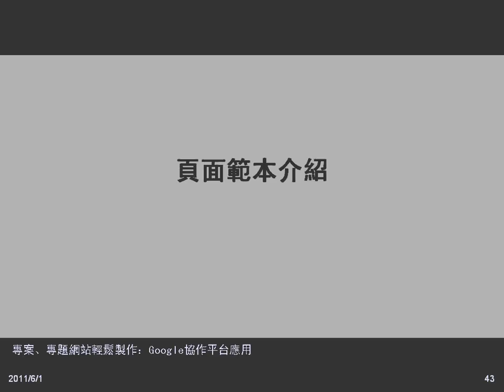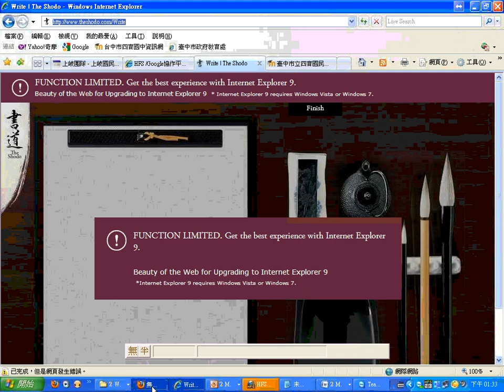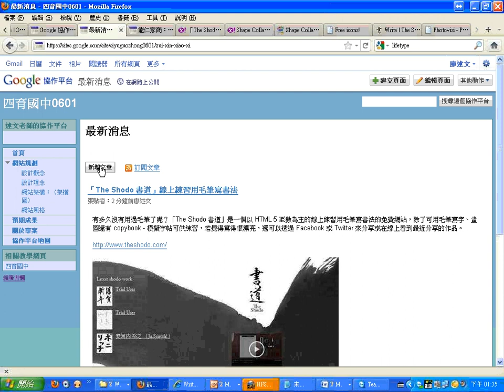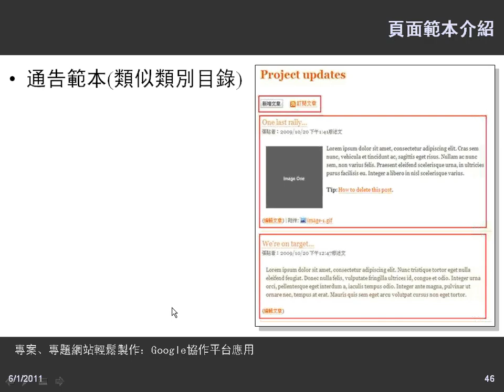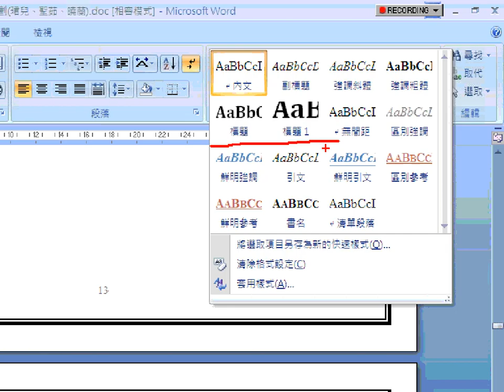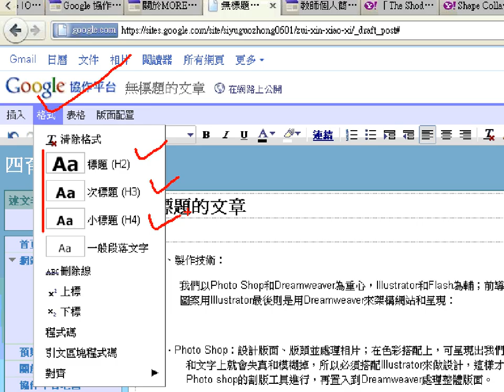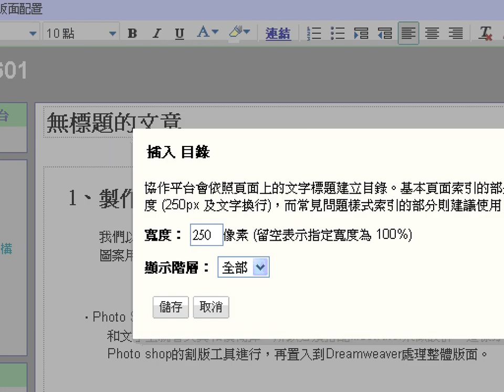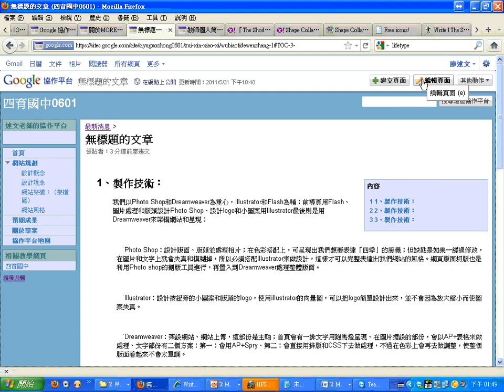10頁面範本介紹與版面配置、目錄的使用.wmv